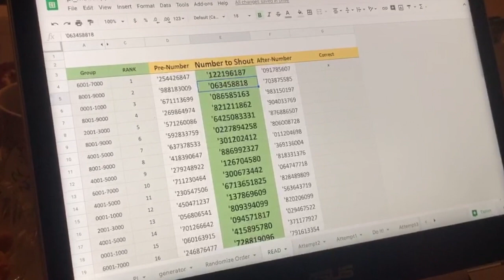Extreme Pi Matrix Challenge (Pi Memorization of 100,000 digits World Record)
On 10th of March 2020, Jonas correctly recalled 9-digit numbers before and 9-digit numbers after a randomly selected series of 9-digit sequences from the first 100,000 digits of Pi. He managed to get 50 successive recalls in a row, thus setting an Ultimate Pi Matrix World Record. No human ever has got even close to such a result!

Full video of Jonas setting the ultimate Pi Matrix World Record

PS It is worth mentioning that all previous Pi Matrix World Record contestants (starting from the year 1994) had to recall 5-digit numbers either before or after the randomly selected 5-digit sequences from the first 10 000 digits of Pi. Due to the mental difficulty of this challenge, it was named the EVEREST OF MEMORY TESTS. Jonas was the first human to discover that the mighty OLYMPUS MONS OF MEMORY TESTS exists and has officially proven that by conquering it's top.